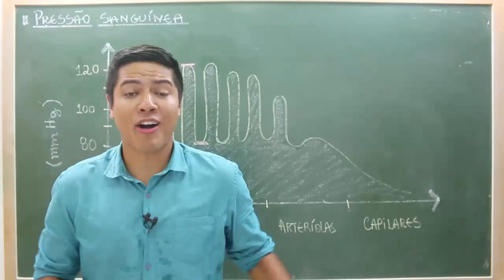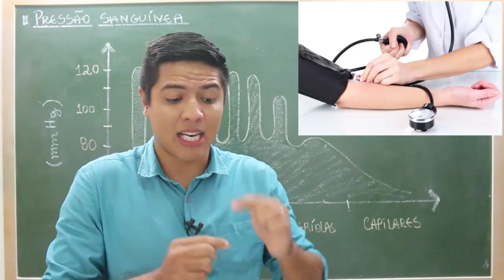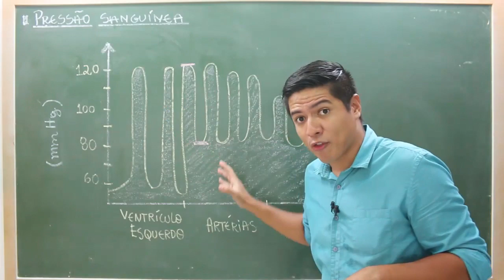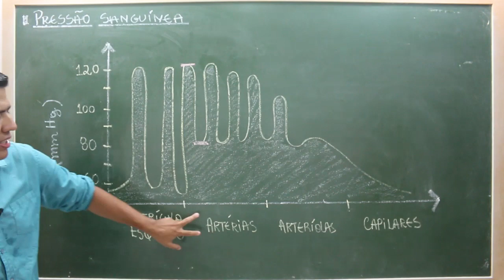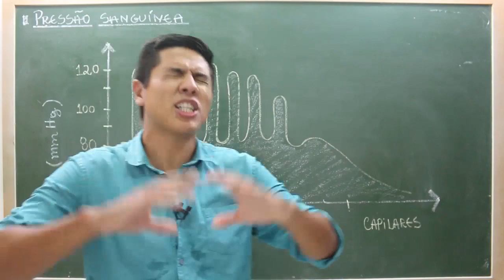Pressão Arterial - Prof. Kennedy Ramos.